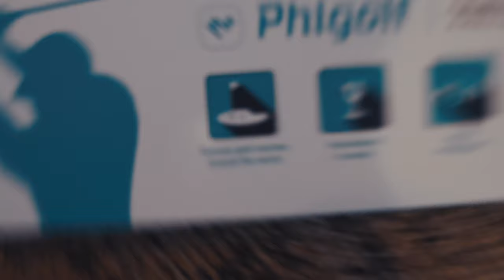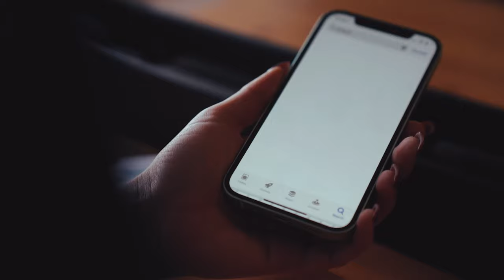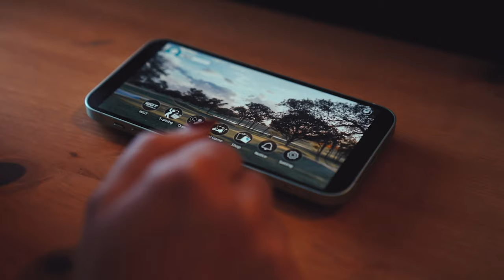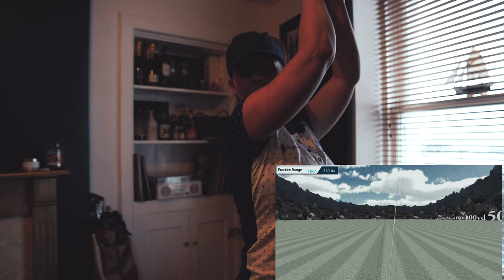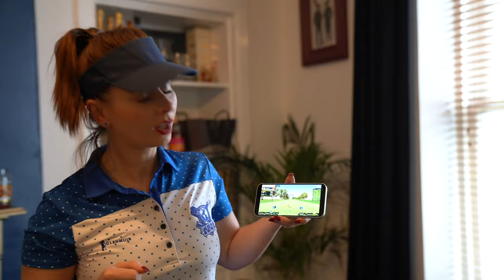Is this the answer to lockdown golf - Phigolf review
Is this the answer to lockdown golf - Phigolf review.  WE have been sent the phigolf to review and find out is this the answer to lockdown golf.

The home golf simulator is the phigolf wgt edition by topgolf and is full of online golf games so you can improve your golf game at home.
If you are playing golf in lockdown or playing golf at home you will love these family golf games, perfect for living room golf.

With its easy phigolf set up its the perfect home smart golf golf.